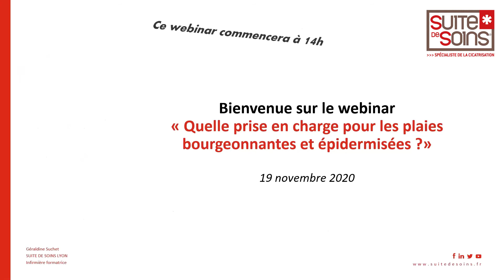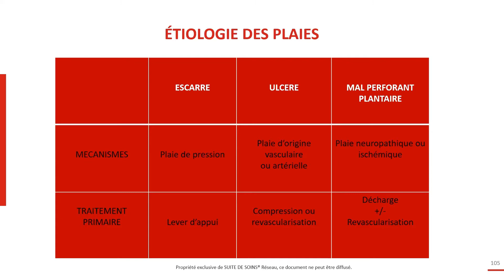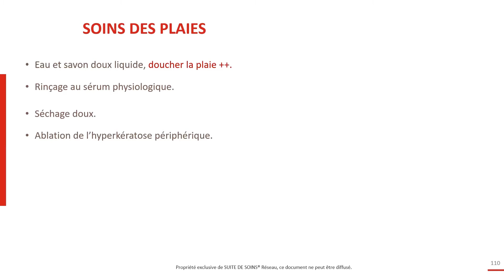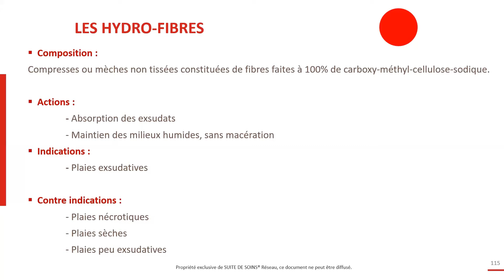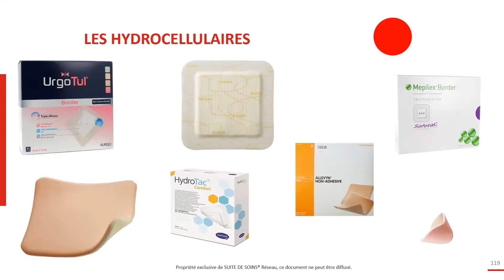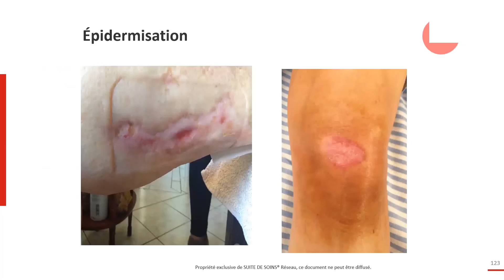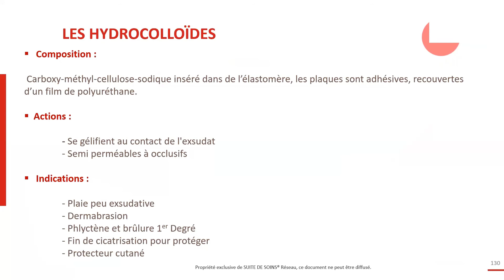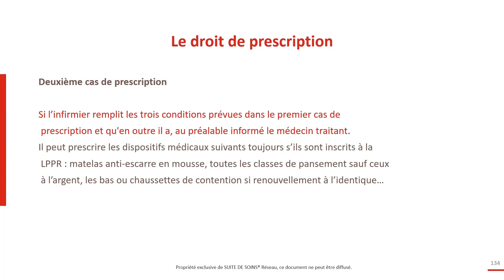Quelles prises en charge pour les plaies bourgeonnantes ? (Webinar)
Webinar Suite de Soins du 19 novembre 2020. Animé par Géraldine Suchet, infirmière formatrice D.U Plaies & Cicatrisation.